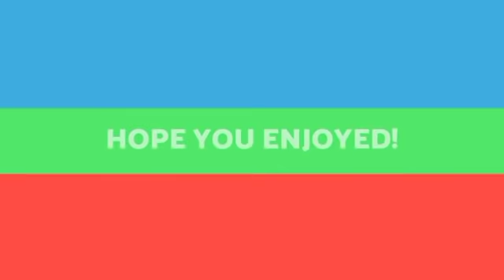Russia do turin Ram 20 an tangrual dawn ta!Indona hautak a intan mek|Ram hruaitu lian te an mangang.